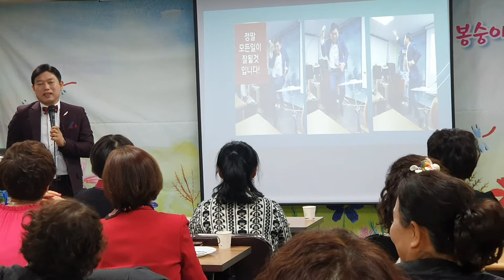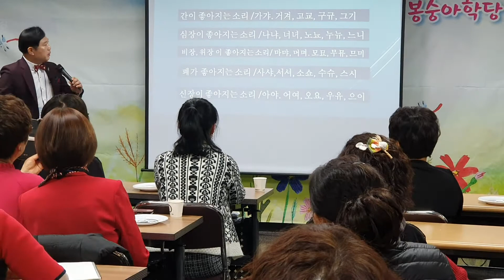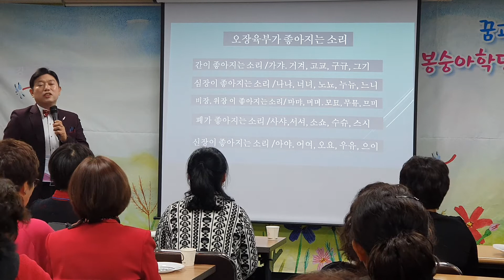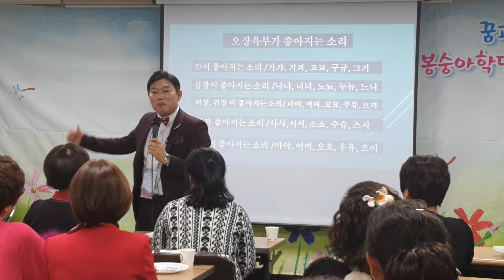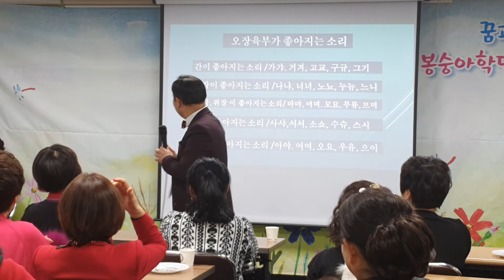봉숭아학당성창운총재1125